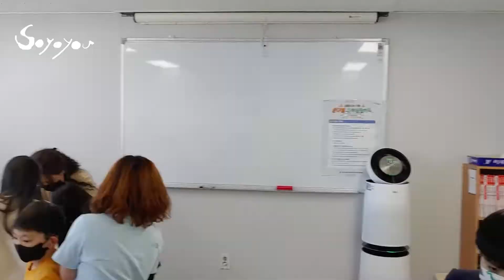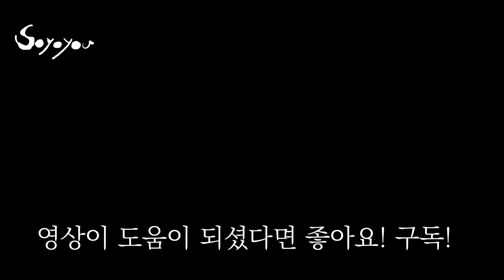[소요유박지현의 행복그림] #4. 미운 아기오리_초등부대상 HateBabyDuck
안녕하세요
(사)유심가족상담센타내 소요유에서 봉사로 진행하는 대구시 남구지역아동센타에서의  4회차 행복그림 특강 입니다

점점 행복그림에 녹아들고 있는 모습이 신기할 정도로 지지난해에 비해 부쩍 성장하였구나! 를 느끼게 하였고  따로 그리고 함께 멋진 교향악이 연주되는 듯 합니다

아이들의 자유분방한 질문과 표현이 참 대견하고 기특합니다  어렵고 힘든 시간들이 있었음에도 스스로 성장하려는 아이들의 욕구와 여러 봉사자들의 따뜻한 마음과 교육이 이러한 변화를 가져오지 않았나 생각됩니다
감사합니다.

Hello
This is the fourth special lecture on happiness painting at the Children's Center in Nam-gu, Daegu, which is provided as a volunteer at the Usim Family Counseling Center.

It's amazing how you're melting into the picture of happiness. You've grown a lot compared to last year! It makes me feel, and it seems like a wonderful symphony is played separately and together.

Children's free-spirited questions and expressions are very generous and commendable. I think the children's desire to grow on their own and the warm hearts and education of the volunteers have brought about this change despite the difficult and difficult times.

남녀노소 셀프힐링강의 등
Inquire and purchase works/Self-healing lectures, etc. for men and women of all ages